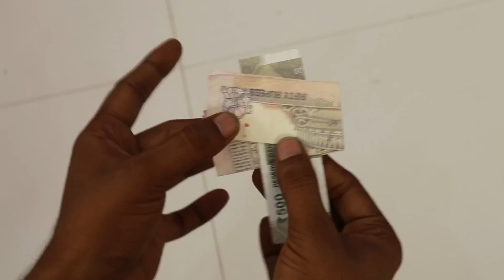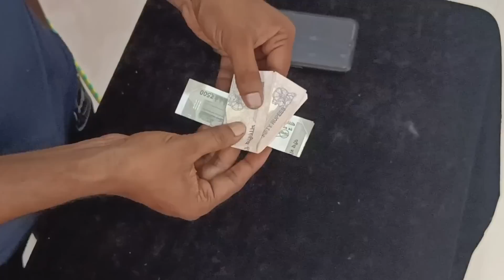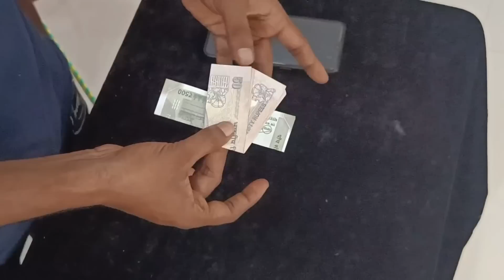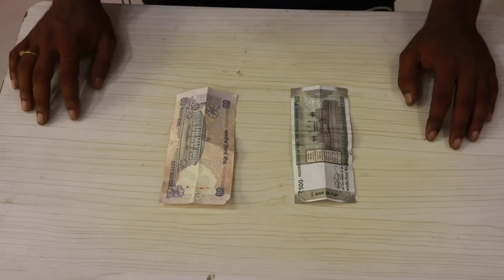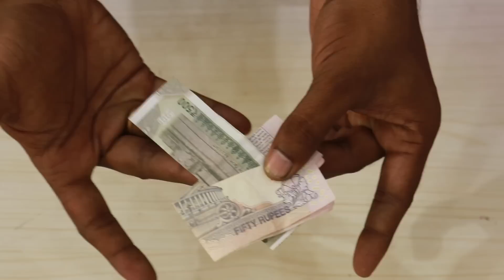देखो कैसे हो गया आर पार || Magic With ₹ 500 Rupees || नोट का जबरदस्त जादू सीखे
( Magic Shop ) WhatsApp Number -  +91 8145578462
[ Purchase any magic item for the deal ]

Hi everyone I Am Magician Naju
   magic is my hobby,
   magic is my Dream,
   magic is my achievement,

                               I love this Magic ❤️

school life se pahle main magic sikhana chalu kar diya tha.
     but aaj mera umar 25 sal.

Mera shaadi ho chuka hai & ek baccha bhi hai |
main Life mein sabhi sapnon ko pura kiya hai.

aage badhane ke liye na chehra na rang mehnat ki jarurat hai.
mehnat karo Safal Bano.

chahe to Mera vlog channel follow kar sakte hain is channel per, main apna pura updated deta rehta hun.

milte Hain video mein aasan karte hain aapko Mera video bahut pasand aaega.

agar aap magic lover se aapko Mera channel bahut pasand

asha karta hun ki aap ko is channel ka video bahut pasand aaega. is channel par main aap logon Ko magic trics dikhata hun aur aur kuchh magic sikha tabhi hun jo aap bahut aasan se apne ghar mein main banakar dikha sakte hain.

                                           Thanks
                                      Magician Naju

about this channel - is channel mein worlds best magic dikhaya jata hai & sikhaya jata hai, indian best magician magic secrets ke bare mein explain kiya jata hai,bangal  jadu ka raj bataya jata hai,  duniya ko hairan karne wala tricks ka revealed karte hain,